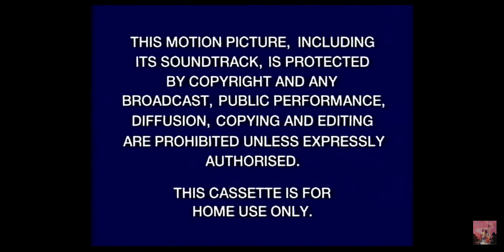Opening to The Lion King (VHS 1995)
At the beginning, the music lyrics plays on Circle of Life